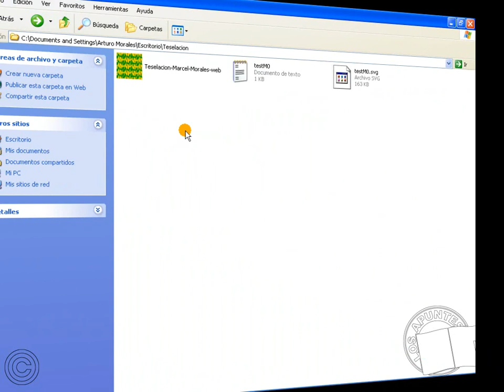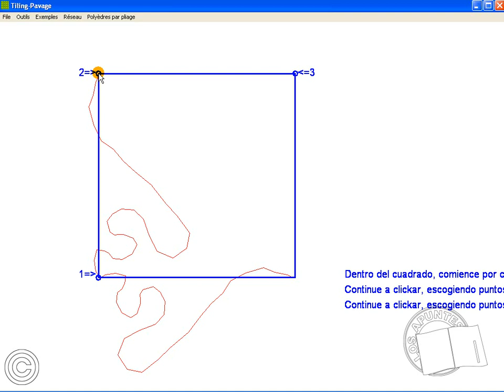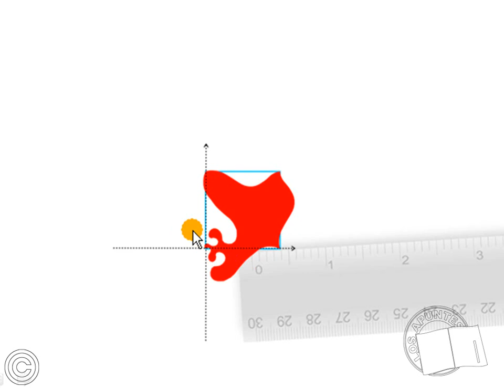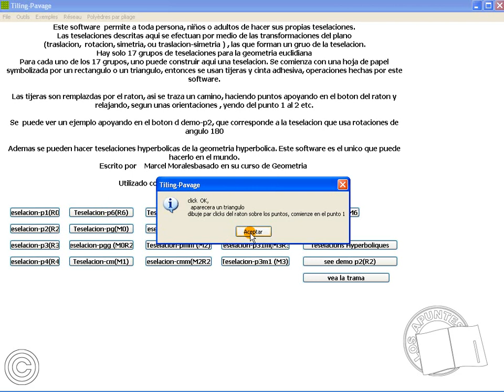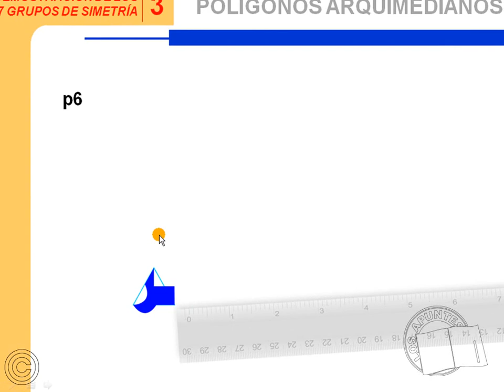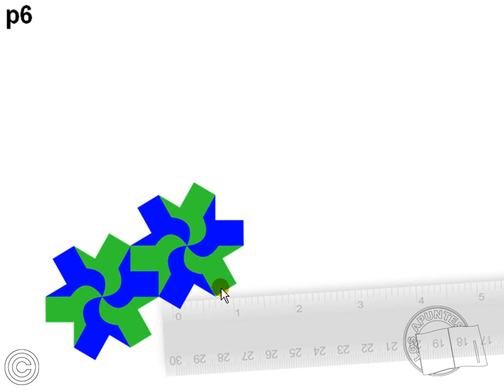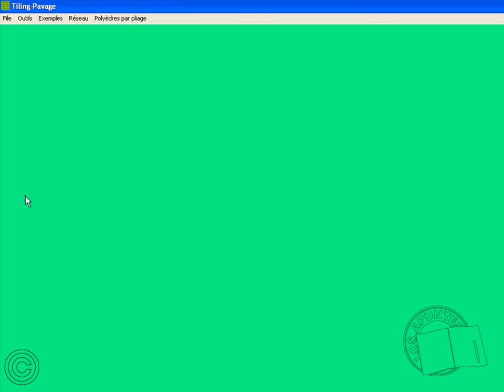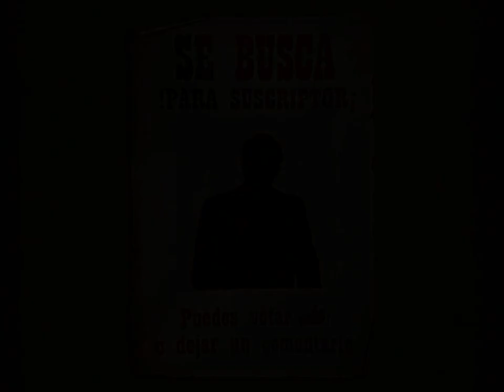Demostración de los 17 grupos de simetría 3 - Amg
Se concluye la demostración de las transformaciones geométricas, que en este caso se llevaron a cabo con el programa Teselación de Marcel Morales.